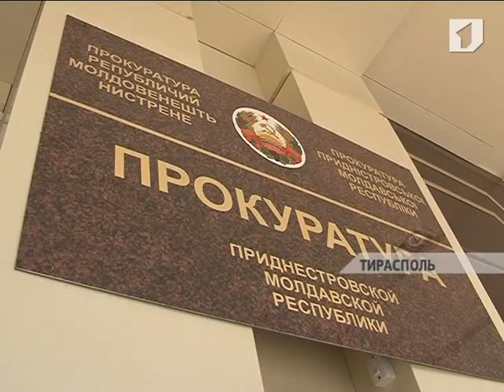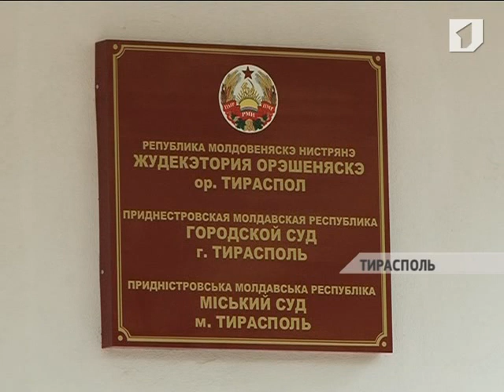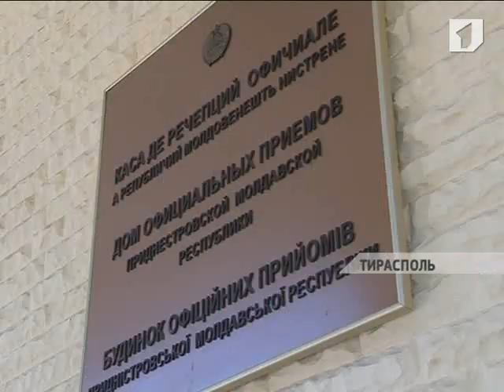В Тирасполе прошло экстренное заседание госсовета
Работа прокуратуры и сферы её влияния - в Тирасполе прошло экстренное заседание госсовета